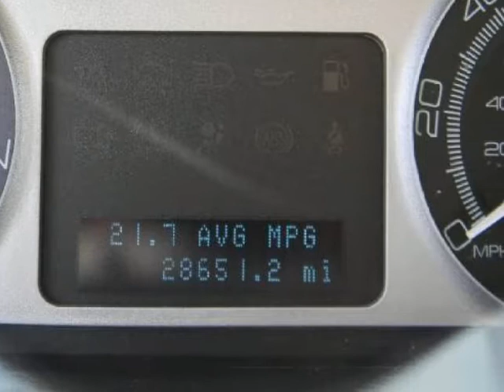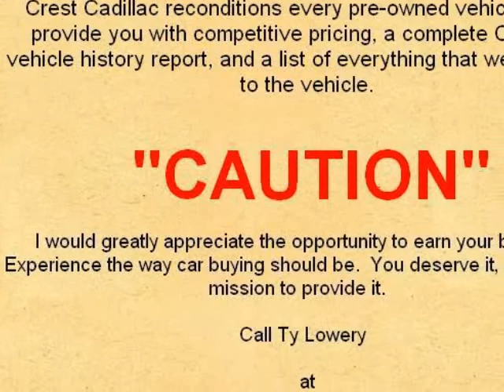2008 MERCURY Mariner FWD 4dr V6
.Call and ask for Ty Lowery now at (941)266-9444. Look at this 2008, front wheel drive, Mercury Mariner. It has a 6 cylinder engine, leather seats, roof rack, 6 disc changer, satellite radio, and is ready for immediate delivery. And of course I will provide you with a clean CARFAX and a vehicle history report. CALL TY for additional information and an internet discount available only through him. "I would greatly appreciate the opportunity to earn your business. Experience the way car buying ought to be. You deserve it and it is my mission to provide it. Our dealership has earned an excellent reputation because we only sell quality vehicles at a reasonable price point and subsequently stand behind every sale. Our outstanding service department ensures that our vehicles pass our rigid standards for quality and safety. I ensure that you have an outstanding car buying experience. I will provide you with all the information you require in a pressure free environment"-. Call and ask for TY LOWERY now at